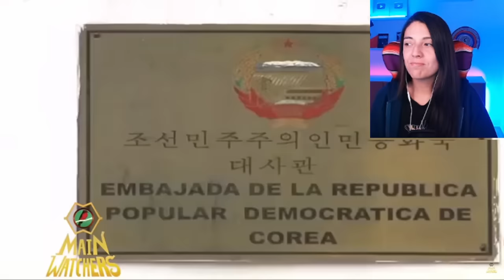Mexico recibe amenazas, relacion tensa con Corea del norte es preocupante, esto fue lo que paso..